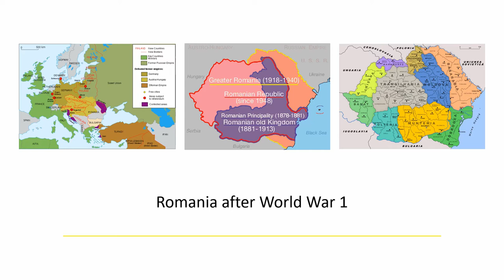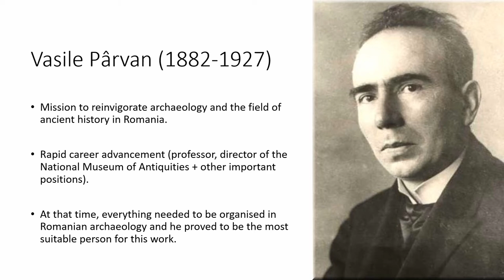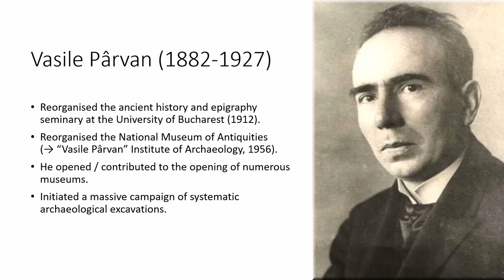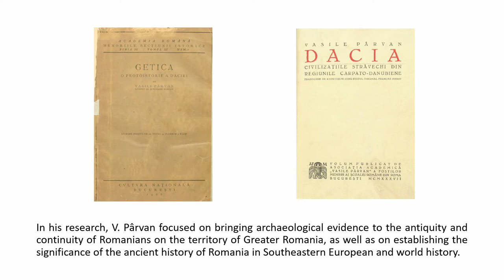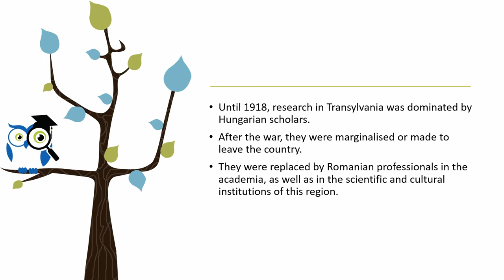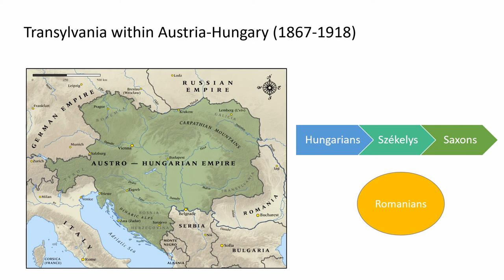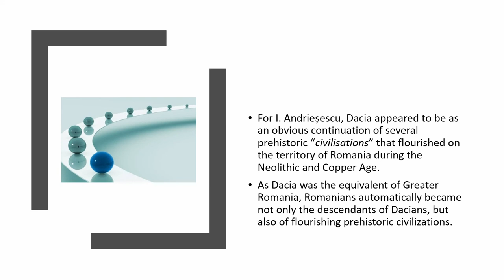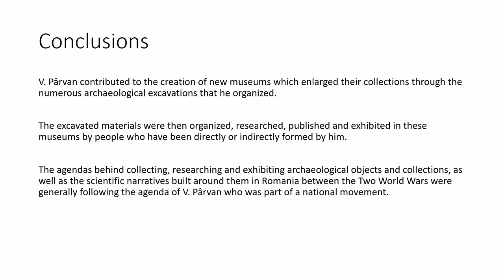NATION, NATIONALISM AND ARCHAEOLOGICAL MUSEUM COLLECTIONS IN INTERWAR ROMANIA (1918-1939)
The First World War and the Union of 1918 are two events that completely reshaped the Kingdom of Romania at the beginning of the 20th century. The territory and population of the Romanian Kingdom doubled, as a result of the unification with the provinces of Bessarabia, Bukovina and Transylvania. Romanians then found themselves in the process of defining their own identity within the newly formed Greater Romania. In the years that followed, Romanian authorities aimed at maintaining the recently gained territories and defending them against Hungarian and Russian revisionism. They also wished to integrate the large number of ethnic minorities and finish the legislative, administrative and economic unification of the provinces. Solidarity and unity were seen as key factors in achieving these goals which created a fertile ground for the flourishing of a nationalist discourse that emphasized Romanian individuality. This discourse also impacted the archaeological research and museum practices of the time. Which were the scientific narratives built around museums and their collections? Which were the agendas behind collecting, researching and exhibiting archaeological objects and collections in Romania between the Two World Wars? This paper explores the role of archaeological museums and collections in the construction of the Romanian nation and identity in interwar Romania, from 1918 to 1939.

Author(s): Coltofean-Arizancu, Laura (University of Barcelona)